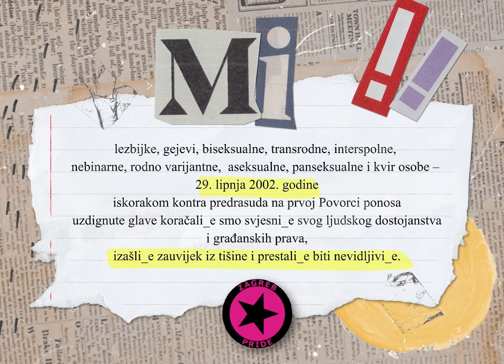XXPP – PRAJD ZAUVIJEK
Mi – transrodne, interspolne, nebinarne, rodno varijantne, aseksualne, panseksualne, biseksualne i kvir osobe, gejevi i lezbijke –  29. lipnja 2002. godine iskorakom kontra predrasuda, uzdignute glave koračali smo svjesni svog ljudskog dostojanstva i građanskih prava. Toga smo dana, prvim hrvatskim prajdom izašli zauvijek iz tišine i prestali biti nevidljivi. Od tada više nismo vreće za iživljavanje i klaunovi za ismijavanje!